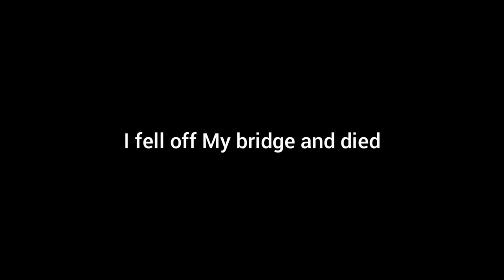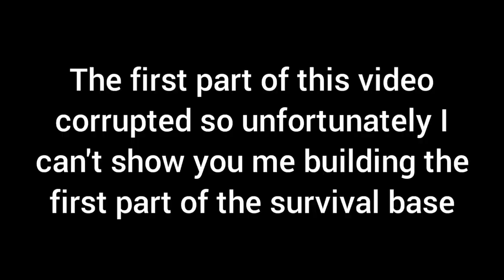THE AETHER #1 The Roman base!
kamusta today I play minecraft 1.12 and focus on the aether mod. the mod is lacking content as it seems the only things  added was to give the dimension its looks so if I continue this series I'll add more mods because old minecraft is boring.
I seen that systemzee is doing the aether, I'd recommend u check it out.